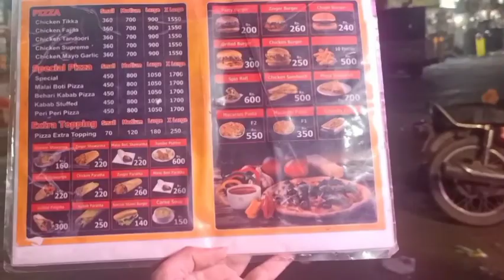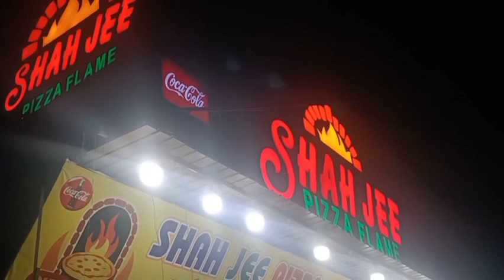Unique Street Food |Street Food of Faisalabad#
Unique Street Food |Street Food of Faisalabad#lifestyleofshazilshaffan skmazharusa yellowyt pakistan faisalabad ​
1Like & Comment= Motivational For Me.
💖Keep Supporting 💖
💖Keep Loving💖